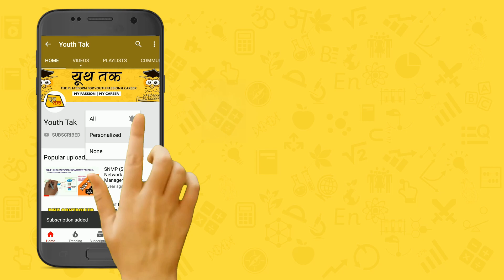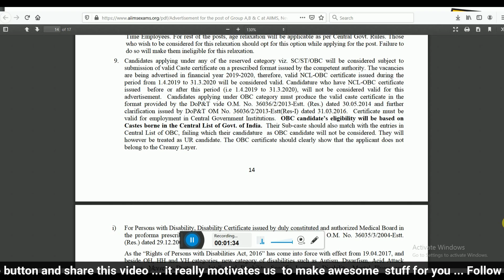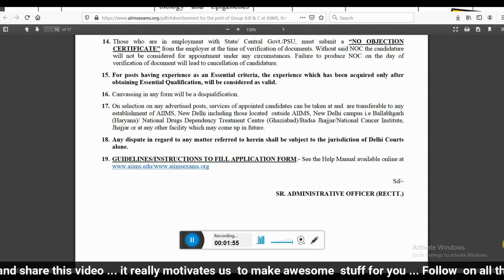AIIMS JOB RECRUITMENT 2020 || 12,DIPLOMA,B SC,GRADUATE,PG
All about Youth Tak

Official Website Link Seen Below

aiims delhi recruitment 2019,
aiims delhi recruitment for staff nurses,
aiims recruitment 2019,
aiims gorakhpur recruitment 2019,
aiims recruitment for lab technician,
aiims delhi staff nurse vacancy 2019,
aiims jhajjar recruitment 2019,